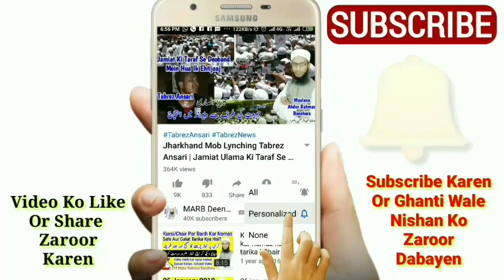Holi Mubarak Kehna Kaisa In Islam | Gair Muslim Ko Happy Holi Kehna Or Mubarakbad Dena Kaisa? | MARB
Holi ki mubarak bad dena kaisa hai in islam yani holi mubarak kehna kaisa hai kya musalman holi ke moqe par holi mubarak ya happy holi keh sakta hai, ghair muslim ko holi ki mubarakbad dena kaisa hai in islam jaiz ya nahi new bayan by Mufti Abdur Rahman Banahara MARB Deeni Malumaat YouTube Channel

2⃣ WhatsApp Par Ham Se Judne Ke Liye Aap Apne WhatsApp Number Se Hamare WhatsApp Number Ko Apna Naam Aur Mukammal Adress Ke Saath Add Likh Kar SMS Send Karen,

3⃣ Koi Sawal Yani Masla Masaail Puchna Ho To Aap Comment Ke Zarya Puch Sakte Hain Ya Mufti Sahab Ke Number Par Call Kar Ke Puch Sakte Hain,

4⃣ Channel Ke Bare Mein Kuch Batana Ho Ya Aap Apni Video Dalna Chahte Hain To Rabta Kar Sakte Hain,